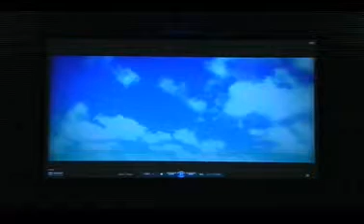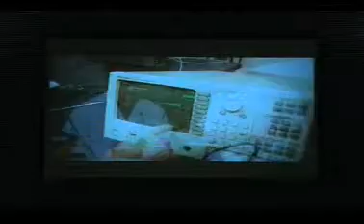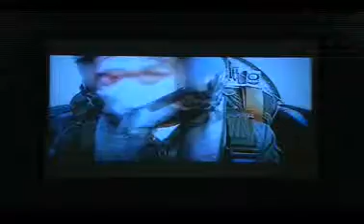Deputado Fernando Capez - Presta homenagem à Aeronáutica Brasileira e ao seu Patrono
"HOMENAGEM À AERONÁUTICA BRASILEIRA, SEU PATRONO MARECHAL DO AR ALBERTO SANTOS DUMONT, E COMEMORAR O DIA DO AVIADOR"
 - Íntegra da Sessão publicada no Diário Oficial em 10/11/2012
 Presidente = FERNANDO CAPEZ
1 - FERNANDO CAPEZ
Assume a Presidência e abre a sessão. Nomeia as autoridades presentes. Informa que o Presidente Barros Munhoz convocara a presente sessão solene, a requerimento do Deputado Fernando Capez, na direção dos trabalhos, com a finalidade de "Homenagear a Aeronáutica Brasileira, seu Patrono Marechal do Ar Alberto Santos Dumont, e comemorar o Dia do Aviador". Convida o público para, de pé, ouvir o "Hino Nacional Brasileiro". Menciona que esta sessão solene foi aprovada por unanimidade dos Deputados desta Casa, por apresentar finalidade pública, social e cívica. Diz que a Aeronáutica é um orgulho para todos os brasileiros. Considera hoje um dia especial. Dá conhecimento de mensagens alusivas a esta solenidade, enviadas pelas seguintes autoridades. Discorre sobre o início da Força Aérea Brasileira. Lembra a participação do Brasil na Segunda Guerra Mundial. Relata que a FAB contribuiu para o esforço de guerra dos aliados. Menciona homenagem a John Richardson Cordeiro e Silva, primeiro piloto da FAB abatido em combate, e a todos os demais integrantes da Força Aérea que estiveram lutando na Itália durante a Segunda Guerra Mundial. Cita especial do canal de televisão Discovery sobre a participação do Brasil na guerra. Lê a Missão da Aeronáutica e seus valores. Exibe vídeo sobre a Aeronáutica Brasileira. Anuncia o canto do Hino dos Aviadores com execução da Banda da Aeronáutica de São Paulo.
2 - OLÍMPIO GOMES
Deputado Estadual, cumprimenta as autoridades presentes. Diz estar satisfeito de acompanhar o trabalho do Deputado Fernando Capez, que abriu a Casa do Povo Paulista para homenagear as Forças Armadas. Afirma que este Deputado se preocupa em dignificar e manifestar o seu civismo. Destaca o comprometimento da categoria na defesa da pátria e no cumprimento do juramento. Menciona a dedicação, sacrifício e o pacto com a sociedade, o que deve ser digno de reconhecimento. Cita a criação da Comissão da Verdade, na qual protocolou dois documentos. Elogia o Deputado Fernando Capez por seu comprometimento com a sociedade. Parabeniza a Aeronáutica e os presentes pelo Dia do Aviador.
3 - ROQUE ANTONIO MESQUITA DE OLIVEIRA
Desembargador, Presidente da Associação Paulista de Magistrados, representando todas as autoridades civis do Estado de São Paulo, saúda o Deputado Fernando Capez. Cumprimenta as autoridades presentes. Afirma que as Forças Armadas são indispensáveis para a sociedade. Lembra o histórico dos atos de bravura da Força Aérea Brasileira, citados pelo Deputado Fernando Capez. Destaca a contribuição da FAB para manter a democracia durante um momento terrível da história. Diz estar feliz por ver os jovens, nas galerias, aprendendo lições de civismo e amor à pátria. Considera a ordem, disciplina, hierarquia e o respeito ao povo como o segredo para a evolução da sociedade. Cumprimenta a Banda da Força Aérea e todos os presentes, que dignificam a Força Aérea Brasileira.
4 - Presidente FERNANDO CAPEZ
Ressalta o papel que hoje a mulher desempenha na sociedade e no Estado brasileiro. Menciona diversos países do mundo nos quais a mulher não é reconhecida. Lê o currículo da Senhora Tenente Coronel Maria Clélia Borro. Anuncia entrega de diploma de honra ao mérito ao Major Brigadeiro do Ar José Geraldo Ferreira Malta e à Senhora Tenente Coronel Maria Clélia Borro. Lê o currículo do Major Brigadeiro do Ar José Geraldo Ferreira Malta na Aeronáutica e seus títulos e cursos na Força Aérea Brasileira. Informa que o mesmo possui mais de quatro mil horas de vôo e 23 condecorações, inclusive a Medalha Nove de Julho, recebida nesta Casa. Afirma ser o Major merecedor do reconhecimento do Poder Legislativo. Anuncia entrega de placa de distinção e honra ao mérito à Aeronáutica Brasileira, na pessoa do Comandante do IV Comar, Major Brigadeiro do Ar, José Geraldo Ferreira Malta.
5 - PAULO ROBERTO SANTALIN
Apresenta os Clubes de Desbravadores da Igreja Adventista do Sétimo Dia, agradece o Deputado Fernando Capez. Cumprimenta as autoridades presentes. Anuncia o Hino dos Aventureiros e o Hino dos Desbravadores. Lembra o início do Clube dos Aventureiros e Desbravadores no Brasil. Menciona os principais objetivos dos clubes, como atividades educacionais e recreativas. Anuncia o grito de guerra de cada clube.